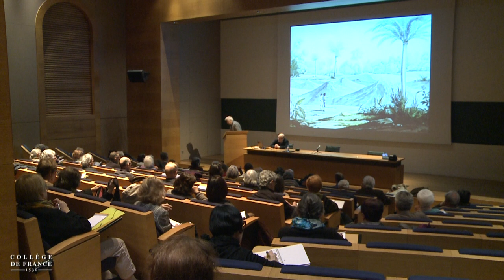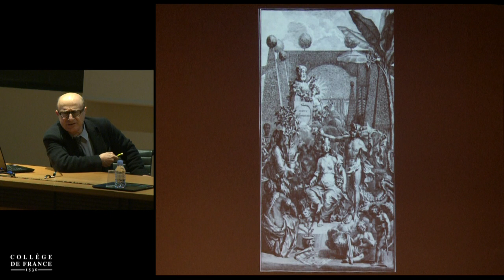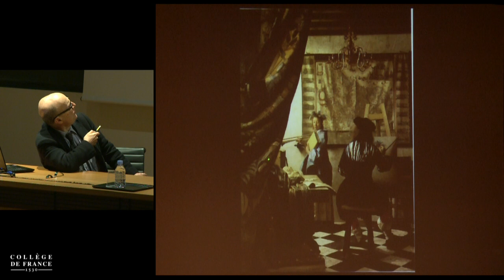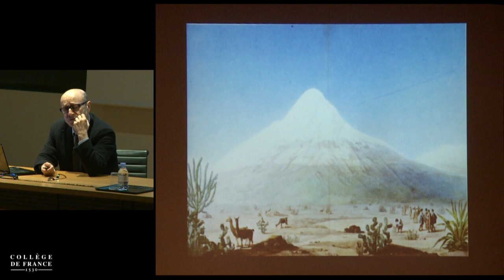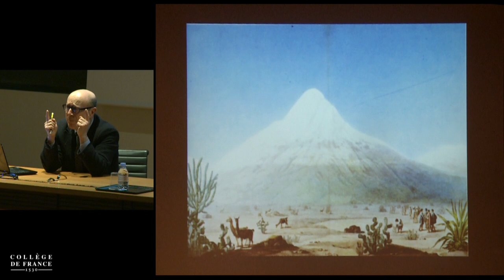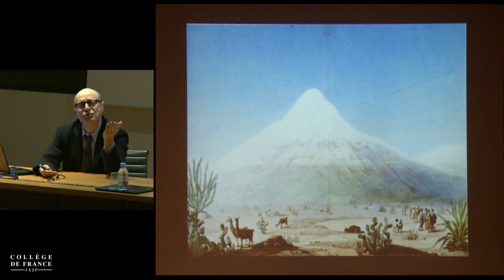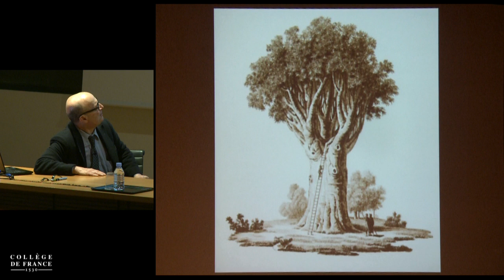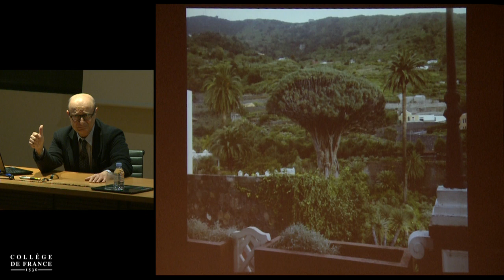Arbres de mots (9) - Carlo Ossola (2014-2015)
Enseignement 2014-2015 : Arbres de mots
Séminaire du jeudi 26 mars 2015 : Formes végétales et forme sociale : la « physionomie des plantes » entre XVIIIᵉ et XIXᵉ siècles 1/2

Intervenant(s) : Franco Farinelli, Université de Bologne